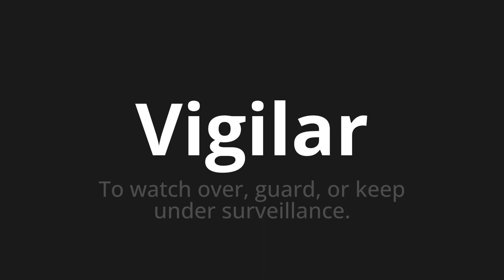How to pronounce Vigilar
Master the Pronunciation of 'Vigilar which means monitor' - which means : To Watch Over, Guard, Or Keep Under Surveillance. 📝 with @PronunciationSpanish 🎓🗣️ - [Your Guide to Spanish]

Learn to pronounce 'Vigilar' perfectly in Spanish with our easy and engaging tutorial by @PronunciationSpanish! 📖📽️ In this comprehensive video, we provide you with native speaker examples 🗣️👂 and phonetic breakdowns 🎵 to ensure you get the pronunciation just right.

How to say Look out in Spanish